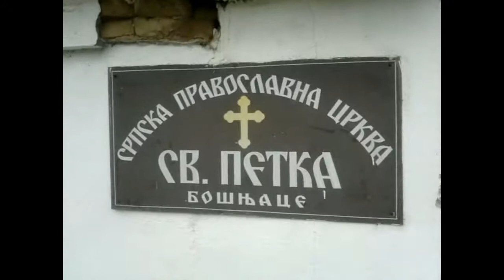Ископавање посмртних остатака војводе Радоње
Iskopavanje posmrtnih ostataka vojvode Radonje

Ископавање посмртних остатака војводе Радоње Петровића је обављено 23. априла 2014. у дворишту цркве Свете Петке у селу Бошњаце код Лесковца.